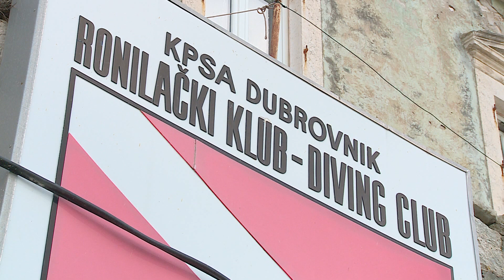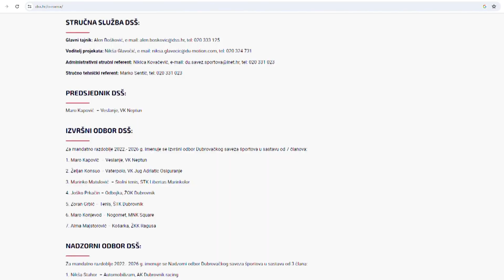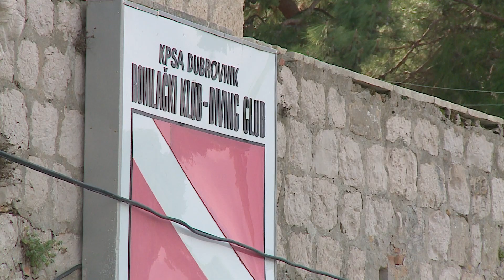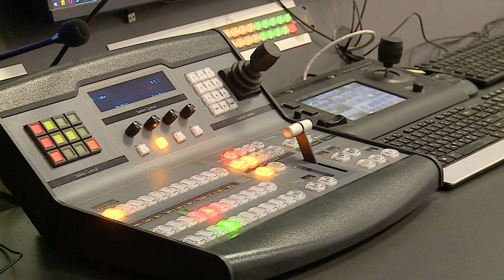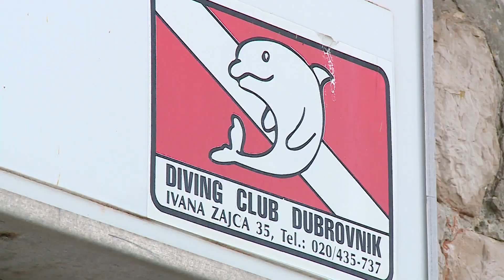Džalo i Pavić odgovaraju na pitanja o navodnim ilegalnim radnjama unutar ronilačkog kluba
DUTV Navodne nepravilnosti unutar ronilačkog kluba Dubrovnik uzburkale su duhove tijekom tematske sjednice gradskog vijeća o stanju u sportu. Danas smo razgovarali s Jakovom Džalom koji se i pokrenuo cijelu priču podižući kaznenu prijavu, ali i predsjednikom tog kluba Kristijanom Pavićem koji pak navodi da ne zna ništa o nepravilnostima.